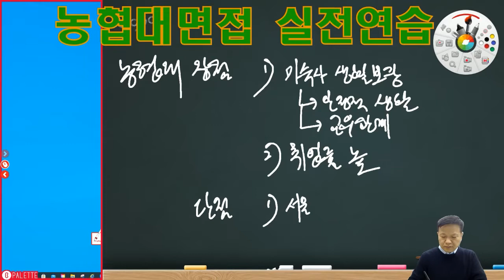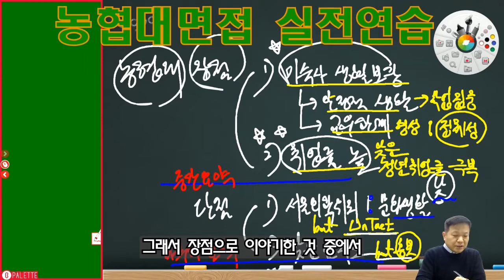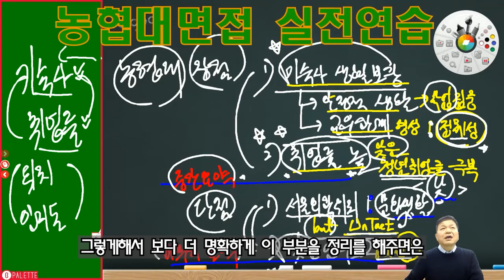농협대면접 농협대의 장단점 답변사례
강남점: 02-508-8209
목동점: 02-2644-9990